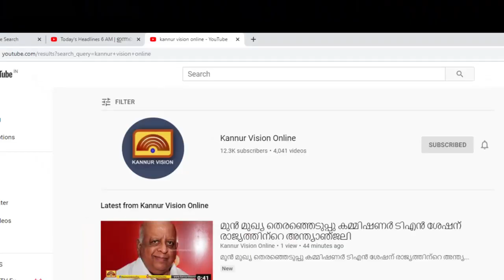തളിപ്പറമ്പിൽ 70 ഓളം കുടുംബങ്ങളുടെ കുടിവെള്ളം മുട്ടിച്ച് ക്വാറി മണ്ണിട്ടു മൂടുന്നതായി പരാതി